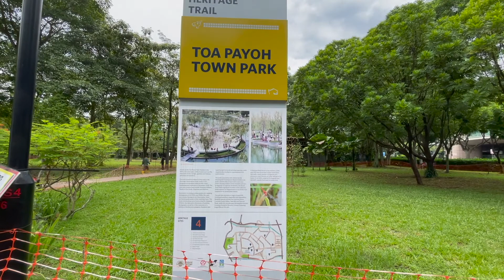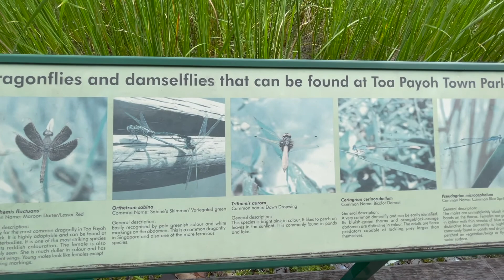V69 || HOW'S TOA PAYOH TOWN PARK? - KHÁM PHÁ CÔNG VIÊN THỊ TRẤN TOA PAYOH, SINGAPORE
✨ Video hôm nay Ngọc chia sẽ với mọi người về công viên Toa Payoh ở Singapore. Các bạn, anh chị nào đang sống tại Singapore mà chưa đến đây thì hãy ghé một lần để trãi nghiệm nhé.

✨ Đối với các bạn đến du lịch cần thêm thông tin đến đây thì comment bên dưới cho Ngọc nha, Ngọc biết những gì sẽ chỉ mọi người nè!
✨Cuối tuần vui vẻ và gặp nhiều may mắn nhé mọi người!

👉Nếu các bạn thích những video của Ngọc thì hãy gửi 1 Like và nhấn vào Đăng kí kênh (Subscribe) để nhận thông báo về các video mới sắp tới của Ngọc nhé 😉

👉 Nếu các bạn cần thêm thông tin gì thì hãy để lại comment bên dưới cho mình nhé!
Don't hesitate to comment for me if you need more information!